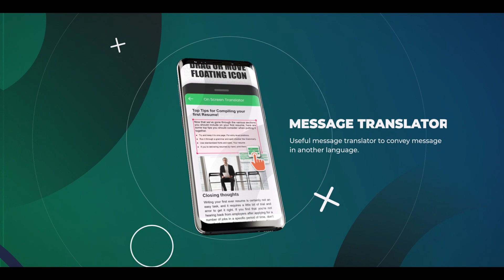Screen Translator Android App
Mobile screen translator is the latest language screen translation app that translate entire screen text with one touch. On screen translation app is an auto translate that automatically recognizes text and then translate text on screen in the selected language.
The fastest real-time translator also acts as OCR text scanner; scan any text on the screen and also text on image. Free finger text translation app is real-time text translation for phrases and words and allows users to copy the translated text.